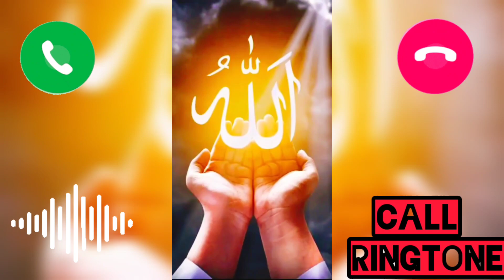🎼 New 2022 Islamic Ringtone | New Beautiful Naat Sharif Ringtone |Viral Ringtone naat Sharif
islamic ringtone bangla,
|| New 2022 Islamic Ringtone || New Beautiful Naat🎼 New 2022 Islamic Ringtone | New Beautiful Naat Sharif  Ringtone |Viral Ringtone naat Sharif Sharif  Ringtone || Viral Ringtone naat Sharif ||